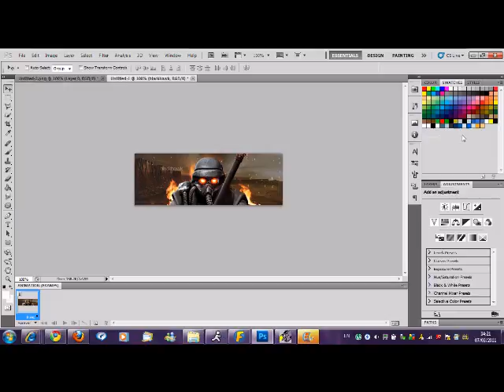How To Make A Forum Siganature | Photoshop CS5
Blackhawk Productions